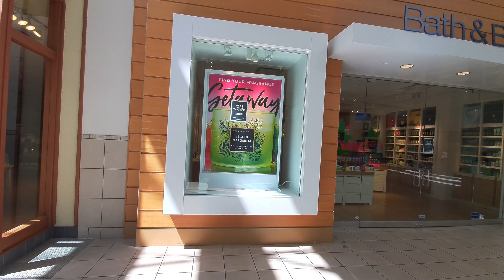ถูกสั่งปิดหมด อเมริกาที่ว่าแน่ FLORIDA เริ่มเป็นเมืองร้าง | Asanil NEWS